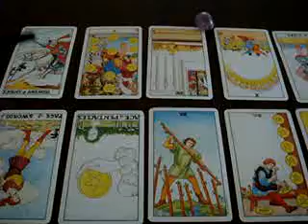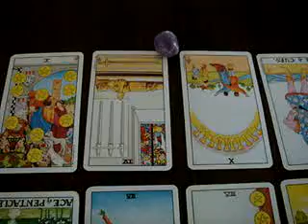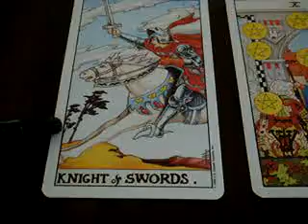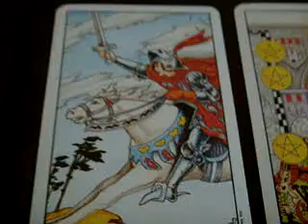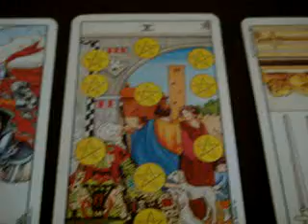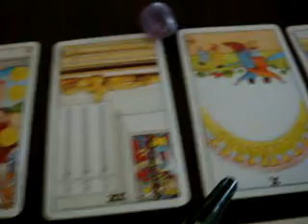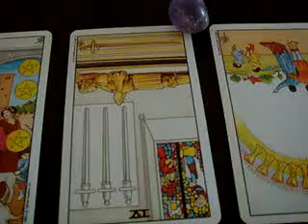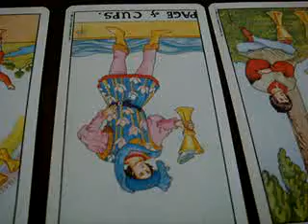nickandsal001, 2010 Tarot Reading Part 1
nickandsal001,  2010 Tarot Reading for the new year
Using the Rider waite deck